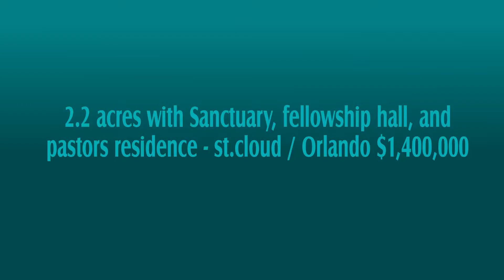2.2 acres with Sanctuary, fellowship hall, and pastors residence - st.cloud / Orlando $1,400,000